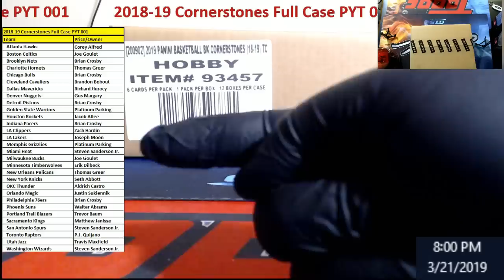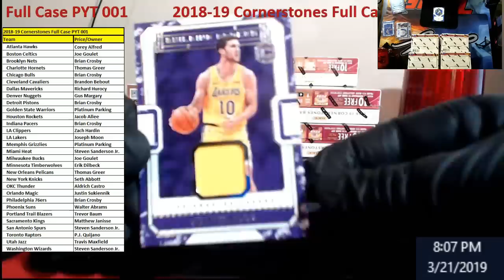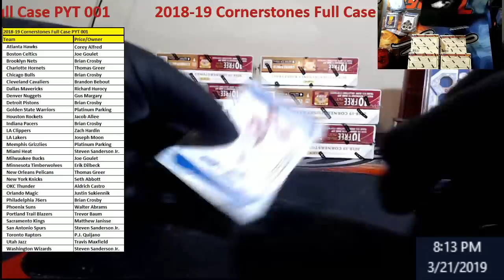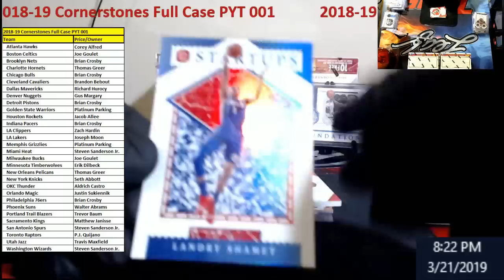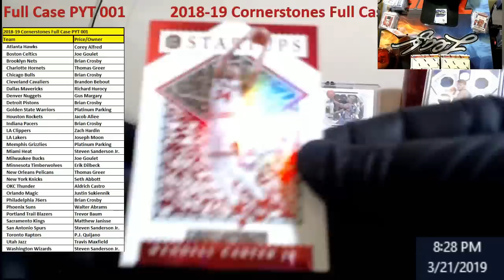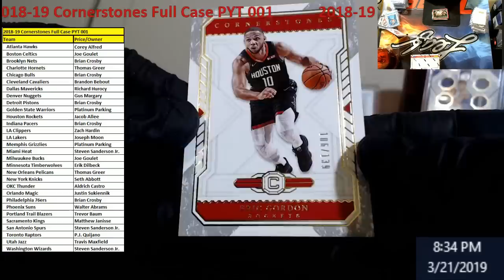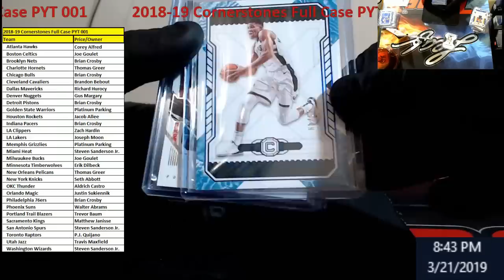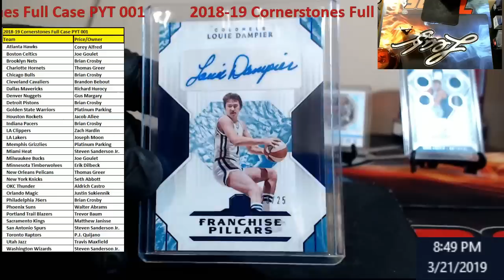2018-19 Cornerstones Full Case PYT 001 - Luka has been found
2018-19 Cornerstones Full Case PYT 001 -  Luka has been found

1811 N Dixie Ave #104

Who do I collect:
Roberto Clemente
Michael Jordan
Nolan Ryan
Sidney Crosby
Vintage Cards